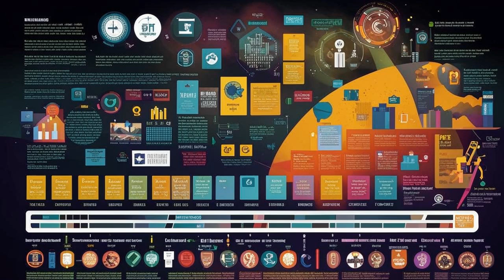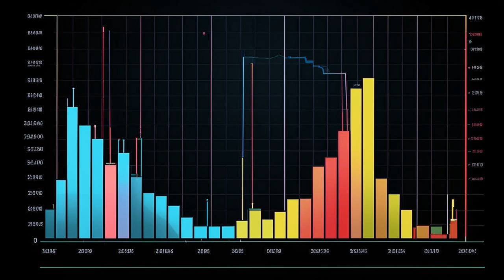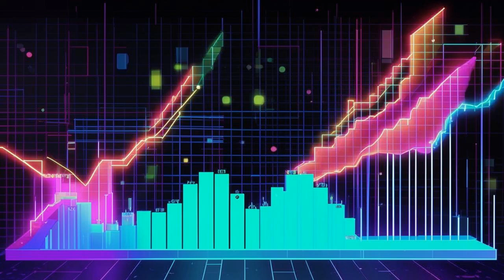Ethereum is About to EXPLODE! 🤯🤯🤯 (Spot ETH ETFs Incoming!)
## Ethereum's Epic Journey: From ICO to Mainstream Domination! 🚀💰

**Get ready for a deep dive into the incredible story of Ethereum, the second-largest crypto, and its impact on the future of finance!**

* Ethereum's humble beginnings as an ICO and its meteoric rise to Web3 dominance.
* The mind-blowing impact of EIP-1559 and the burning of millions of ETH! 🔥
* Ethereum's rock-solid staking mechanism and its 10x advantage over Bitcoin. 💪
* The monumental arrival of spot Ether ETFs and the influx of institutional investors. 📈